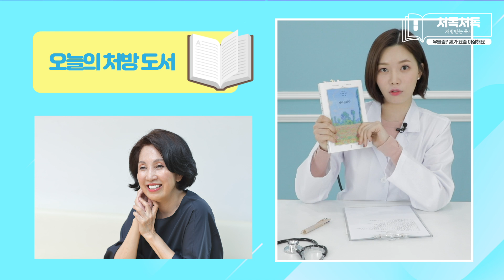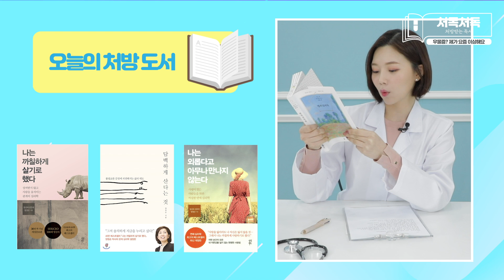[처독처독] '번아웃 증후군💣' 온 직장인에게 김지은 캐스터의 특급 처방!💊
안녕하세요.
여러분의 고민을 책📕으로 처방해드리는 처독처독💊이 오픈하였습니다.

두 번째 고민📖이 접수되었습니다.

많은 직장인이 공감하는 우울증!📌
반복되는 일상 속 번아웃 증후군 !📌
몸도 마음도 이상한 여러분들에게 김지은 기상캐스터가 특급 처방💊해드립니다.

과연, 처독처독에선 어떤 처방💊으로 주인공을 치유해드릴 수 있을까요?

그리고,
댓글에 고민🤔과 함께 메일주소를 남겨 주신 분들 5분을 채택해서 책📚을 랜덤으로 보내드리니깐요.

여러분의 고민(사연)을 댓글이나 아래 페이지로 부탁드려요!